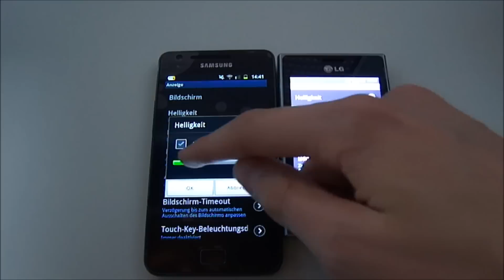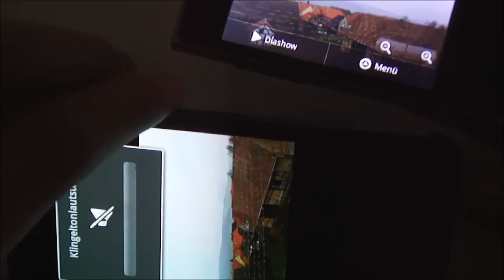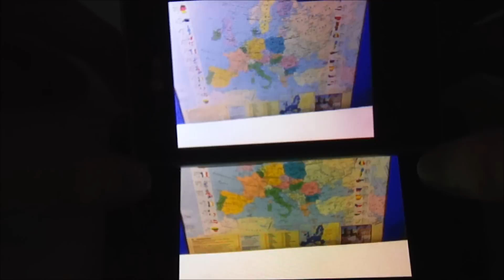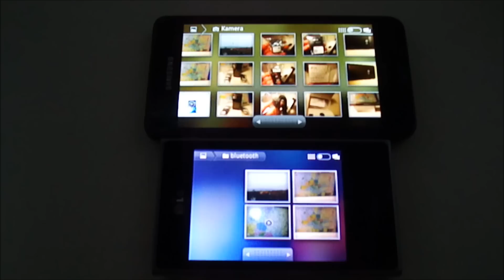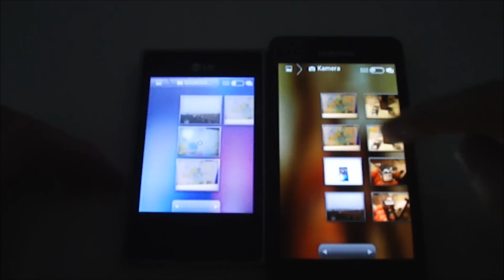Displayvergleich: LG E400 vs SGS2 (Deutsch) (HD) | SocietyTechnik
►Displayvergleich mit Cody
✰SOCIETYON TECHNIK✰

♦Viele Grüße euer Society Technik Team♦